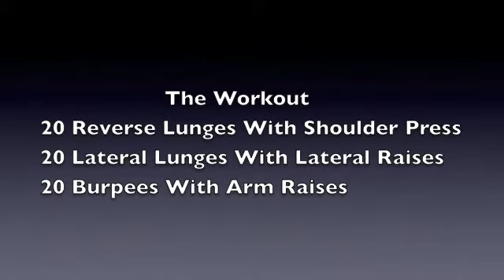Workouts & Exercises For Women To Tone The Legs & Shoulder In 15 Minutes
Michelle Marie shows busy women, moms and postpartum women how to get a great workout in only 15 minutes.  This quick workout tones the shoulders, abs, and legs in only 3 exercises.  Burn calories, burn fat and tone the entire body with these exercises that can be done from home.

Get Michelle Marie's Exercise Library (over 100 Exercises to Tone the Womans Body)